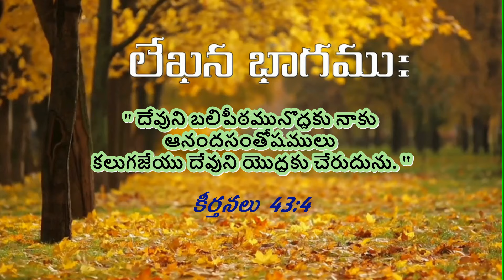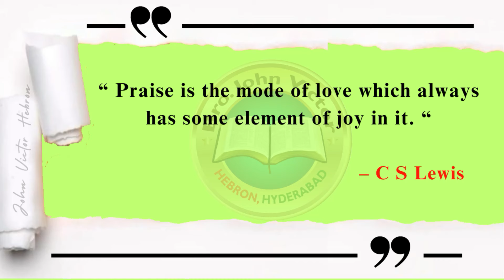shortmessage (1224) Psalms 43:4 || క్లుప్త వర్తమానము కీర్తనలు 43:4